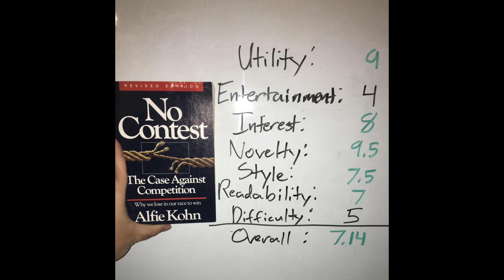No Contest, By Alfie Kohn - Book Review